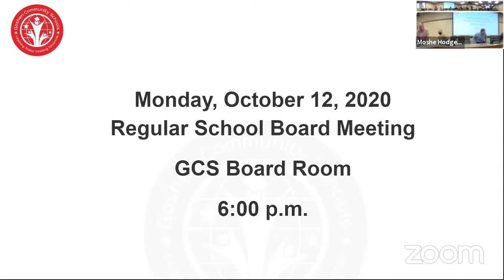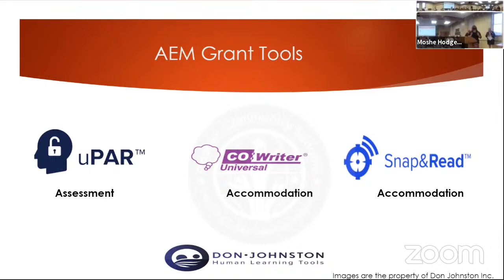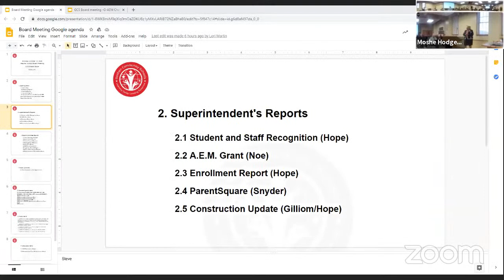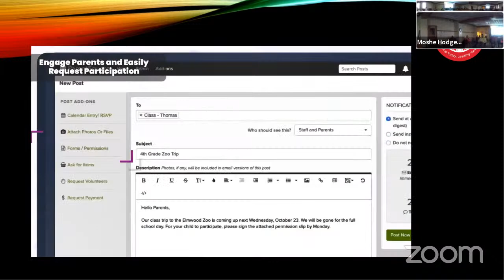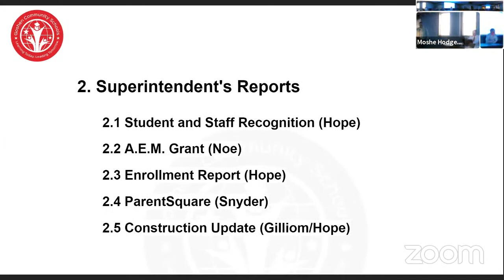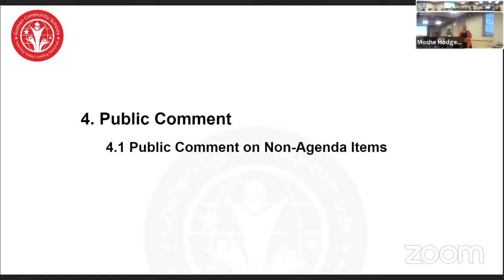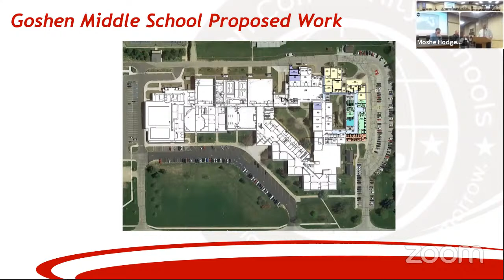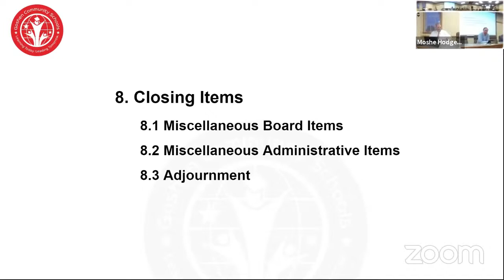10.12.2020 Board Meeting